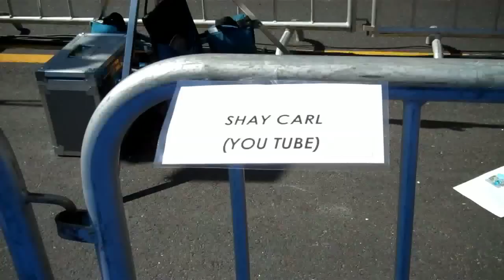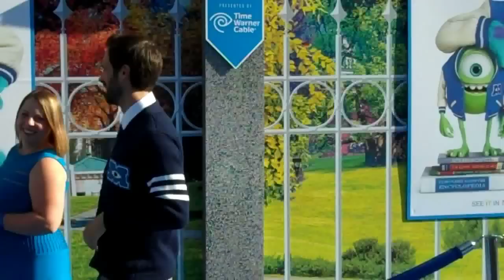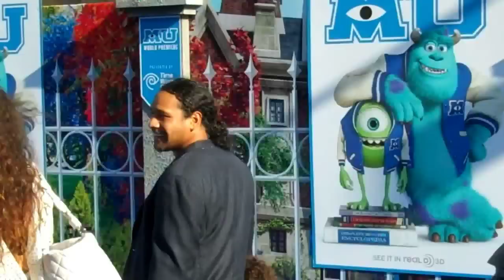MONSTERS UNIVERSITY WORLD PREMIERE BLUE CARPET!!!